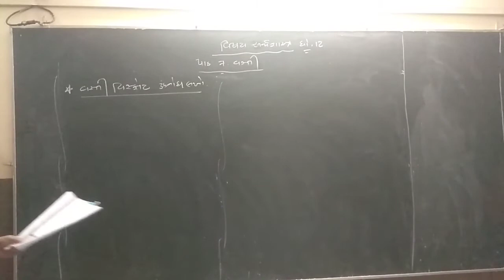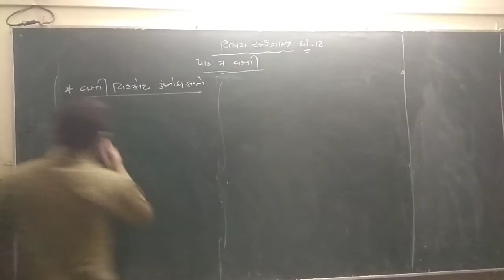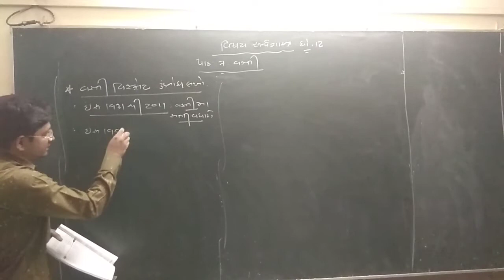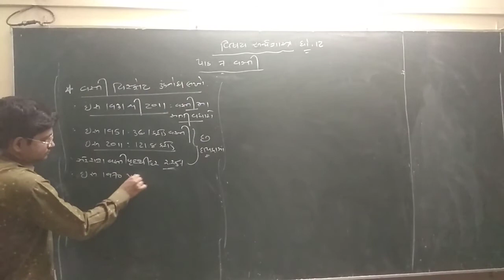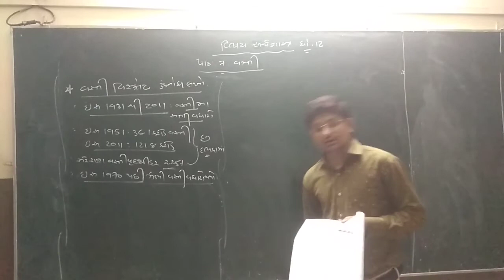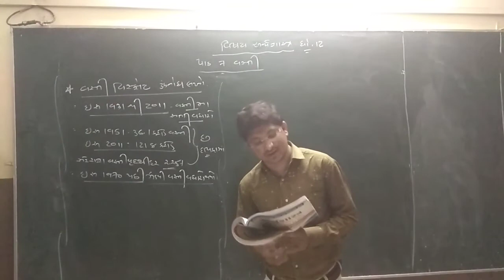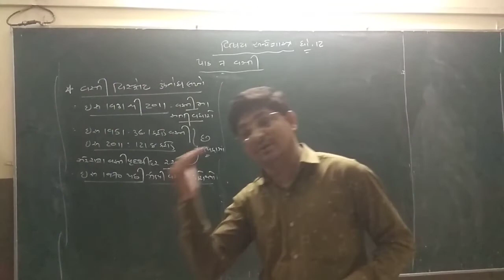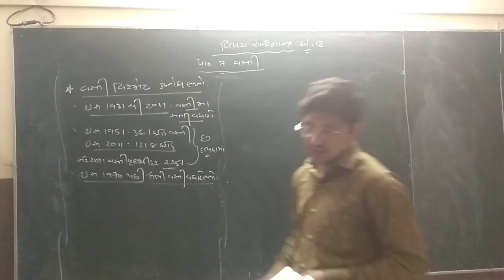12COM ECO CHAP 7 LEC 2 compress